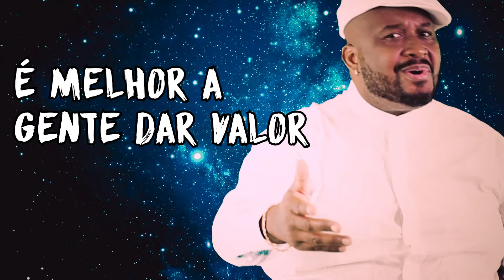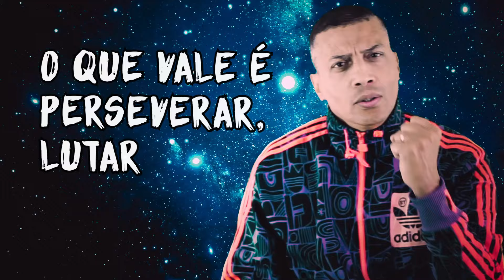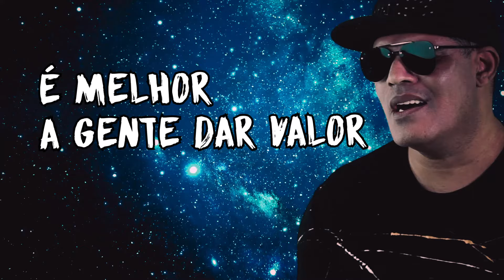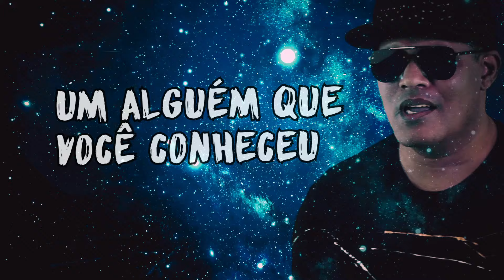SAMPA CREW - COISAS QUE VEM PRA FICAR (VIDEO CLIPE COM LETRA)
SAMPA CREW - COISAS QUE VEM PRA FICAR
ÁLBUM: BALADAS & ROMANCES
AUTORES: JC SAMPA / RICARDO ANTHONY

UM ALGUÉM QUE VOCÊ CONHECEU
UM AMIGO PRA CHAMAR DE SEU
A VIDA VAI MOSTRAR
TEM COISAS QUE VÊM PRA FICAR

QUANTO TEMPO NESSA VIDA
VOCÊ ACHA QUE PRECISA
PRA APRENDER QUE O TEMPO
NÃO TE DÁ CHANCES DE TENTAR OUTRA VEZ?

É MELHOR A GENTE DAR VALOR
DAR CARINHO, DEMONSTRAR AMOR
QUANDO TEM CHANCE
DEPOIS VAI SENTIR QUE FAZ FALTA E QUERER REVIVER

ESSE É O SEU MOMENTO
REVIVA A CADA INSTANTE
QUANTAS COISAS VOCÊ TENTA FAZER HOJE
QUE DEVERIA TER FEITO ANTES?
PORÉM ANTES TARDE DO QUE NUNCA
ONTEM SOL, HOJE A CHUVA
LAVAR A ALMA ME TRAZ BOAS LEMBRANÇAS
QUE SEJA ESSA A NOSSA HERANÇA
NUNCA PERCA A ESPERANÇA
O QUE VALE É PERSEVERAR, LUTAR
E CADA OBSTÁCULO SUPERAR

PRA APRENDER A DIZER
MUITO OBRIGADO, ME DESCULPE, FOI EU QUEM ERREI?

DAR CARINHO E DEMONSTRAR AMOR
QUANDO TEM CHANCE

COMO AQUELE BEIJO QUE VOCÊ ME DEU
ANTES DE IR EMBORA SEM DIZER ADEUS

AQUELE ABRAÇO FORTE QUE VOCÊ GUARDOU
A VIDA LOGO PASSA E VOCÊ NEM NOTOU

AQUELE MOMENTO DIFÍCIL QUE VOCÊ PASSOU
TAMBÉM VALEU A PENA, VOCÊ SUPEROU